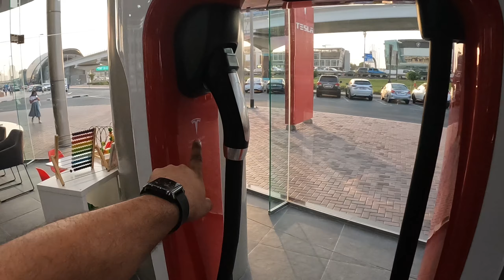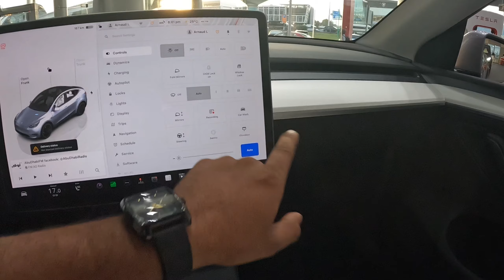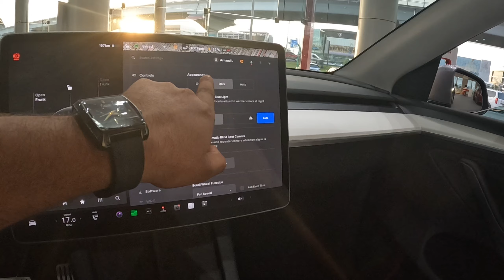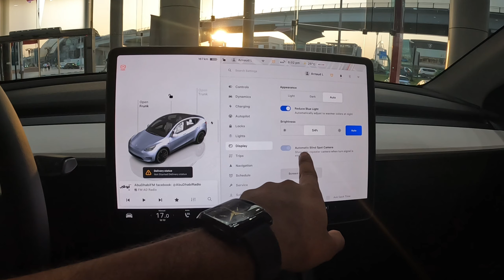Tesla bot ! engine model 3 vs model Y review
Mechanic भाई आपको इंजन का review दिया हूँ
अगर मेरे से कही पर गलती हुआ हो pls आप वाह comment कीजिये.

Next Video! आयेगा tesla cybertruk car ka होगा

instgram I'd
  ( Vishal car mechanic )